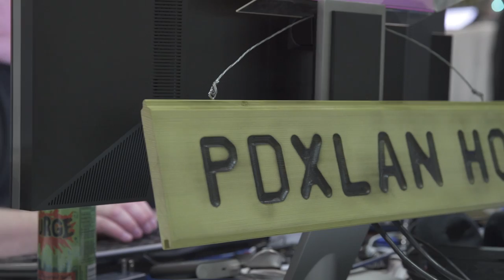Gear Tour: PDX Lan | What We Took With Us